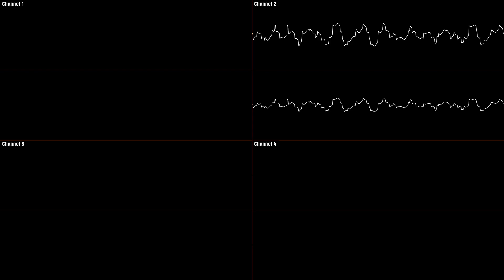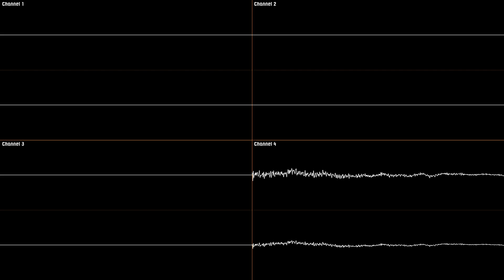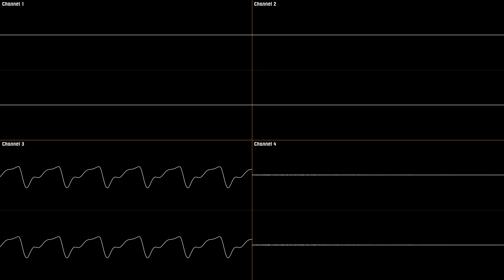Tomodachi Collection - Food Shop [Oscilloscope Deconstruction]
I don't know where there are DSi Shop instruments, I'm curious. 🧐🤔

Requested by : Landon & Emma
Game : トモダチコレクション (Tomodachi Collection)
Console : Nintendo DS
Release Year : 2009
Composers : Daisuke Shiiba ; Ryutaro Takahashi ; Riyu Tamura ; Asuka Ito
BPM : 140

Timestamps :
- 0:00 [Channel 1]
- 0:29 [Channel 2]
- 0:58 [Channel 3]
- 1:27 [Channel 3 ; 4]
- 1:56 [Channel 2 ; 3 ; 4]
- 2:25 [All Channels]